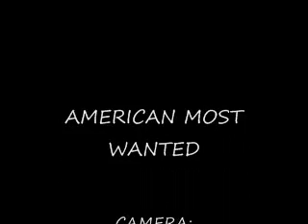CANADIAN MOST WANTED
A VIDEO TO MAKE FUN OF MY BROTHER

ALLAHAN RULES

DONT PUT STUPID COMMENTS LISTEN